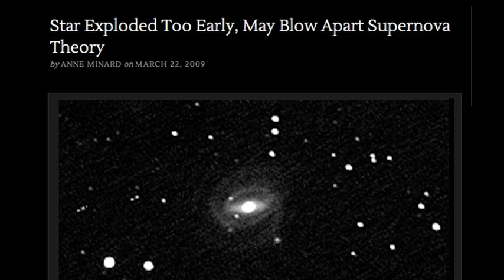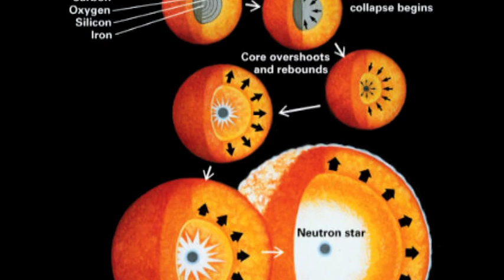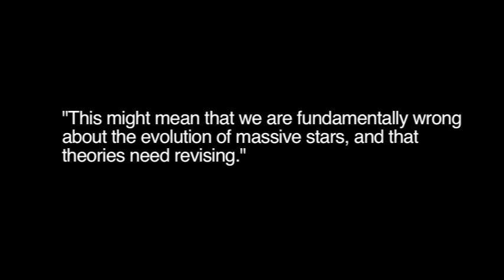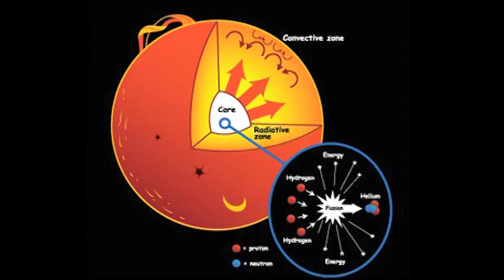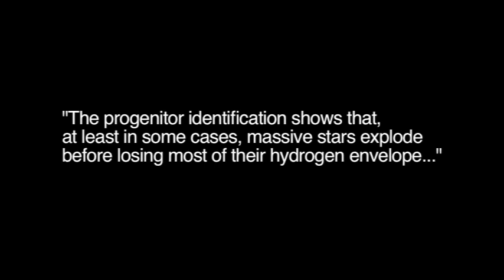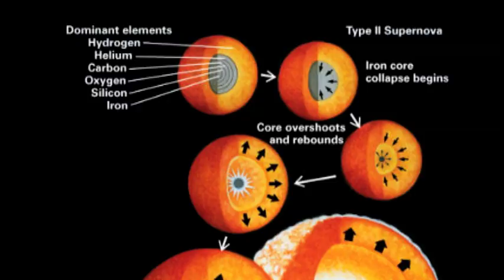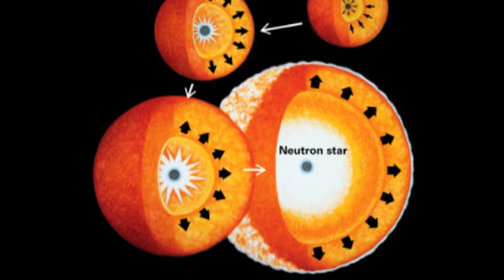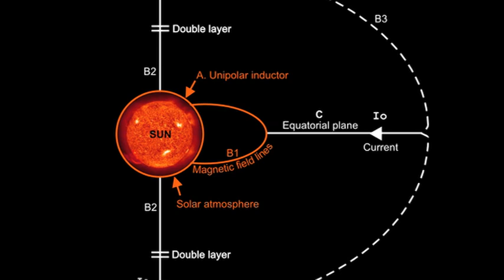An Impossibly Young Supernova? | Space News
It seems that Supernova 2005gl in the barred spiral galalxy NGC 266 demolished standard theories of stellar evolution by exploding before it had shed its hydrogen envelope—a possibility denied by the commonly accepted model of supernovae explosions.